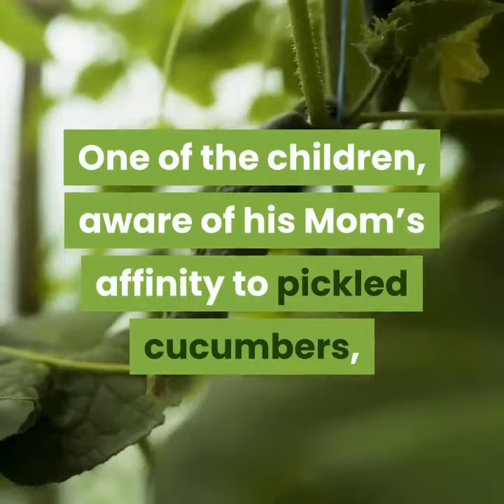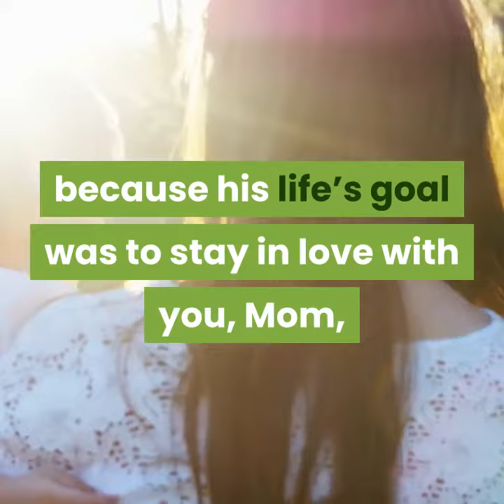Cucumbers of Love| Secrets to a happy marriage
The story tells of what love is all about.

(Romans 12:10) "Be devoted to one another in brotherly love. Honor one another above yourself."